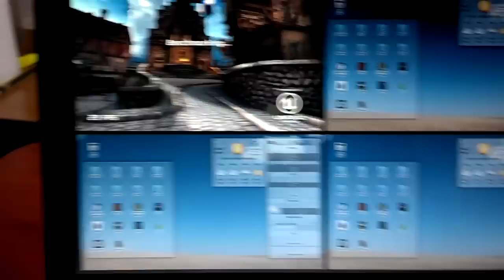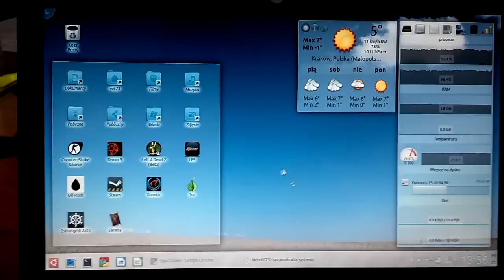Epic Citadel - unreal 3 engine Kubuntu 13.10 64 bit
Kernel: 3.13.1-ext73-f1-28.2-brazos-ags-cfs  - optymalizacje dla AMD Athlon II, Phenom II, Brazos, Bulldozer.
Sterowniki grafiki: Catalyst 14.1
Sterownie zasobami: APM 3.2
Maszyna: MSi X370 AMD APU E-350